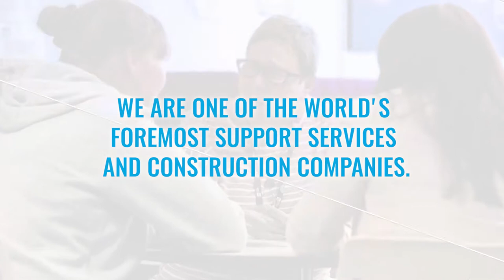Working at Interserve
We are a successful, growing, international business: a leader in innovative and sustainable outcomes for our clients and a great place to work for our people. We offer advice, design, construction, equipment, facilities management and frontline public services in the UK and overseas.
We are a relationship business. It is our relationships with our clients and colleagues which underpin our business model and enable us to deliver great service to our clients around the world.